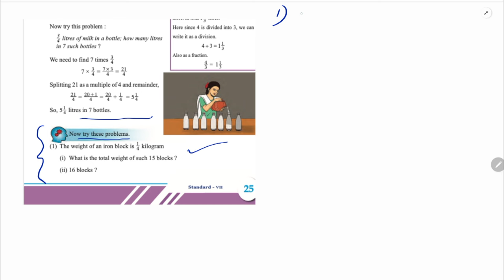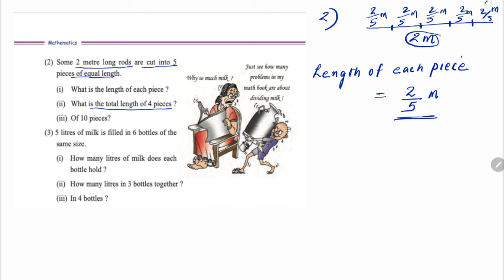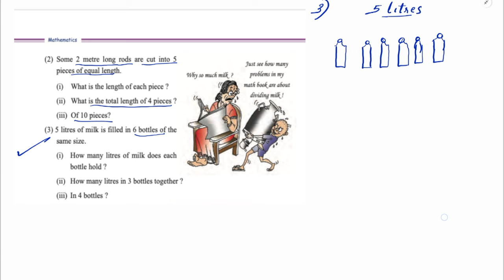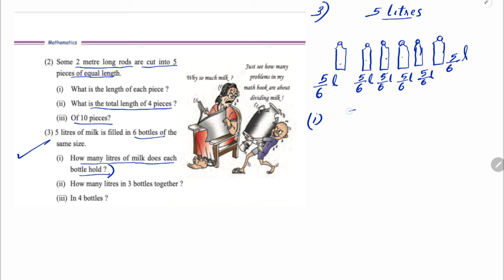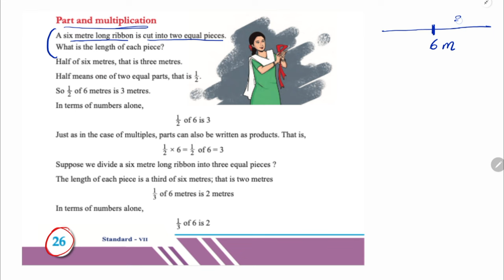Class 7 Chapter 2_ FRACTIONS | PART 2 New Text Book 2024-25 | SCERT KERALA | Online Chalkboard